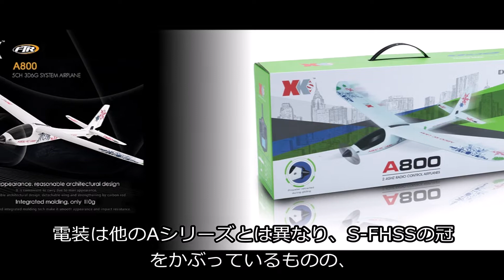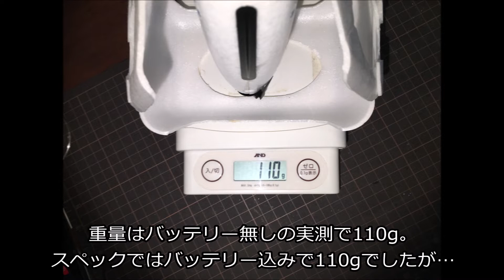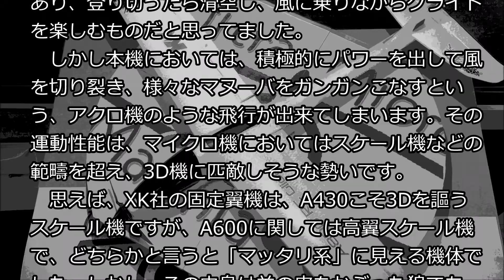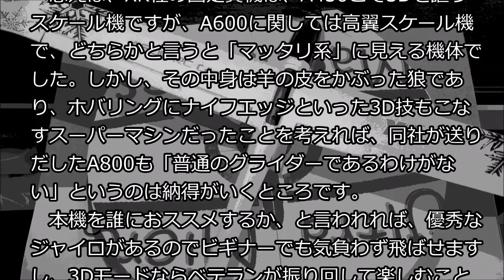XK A800 780mm 2.4G 4ch RC Glider 飛行レビュー Hitec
HITECおよびXK社が販売するモーターグライダー。その運動性能はグライダーに似つかわしくない熱く激いものでした！

SPEC
　Wingspan: 780mm (13.4in)
　Length: 530mm (16.5in)
　Weight: 110g (2.3oz) ※w/ Battery
　Radio: 4ch(6/Gyro/3D) Thr/Ail/Elv/Rud 2.4GHz KN-Protocol
　Battery:  7.4v 300mAh 2S 20C LiPo/Molex2.0 plg
　Motor: N60 iron core /Direct Prop Drive.
　Gyro: 3 Axis Stabilize and 6G stbilize

UMPoint：71pts

NOTE
　5ch:
　　-100=LowRate
　　+100=HighRate
　8ch:
　　-100=6G/LimitAngle
　　+100=3D/FullControle

Deviation Model INI
　Jumper T8SG V2 Plus
　　Assgin switchies:
　　　H   =Throttle Cut
　　　G   =Throttle Cut
　　　A0 =6G mode Low Rate
　　　A1 =6G mode High Rate
　　　A2 =3D mode High Rate